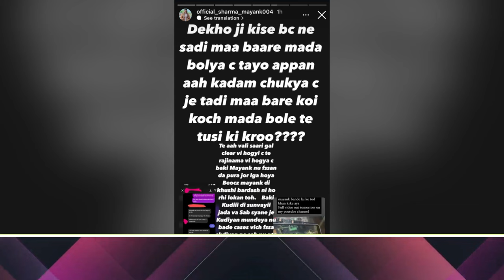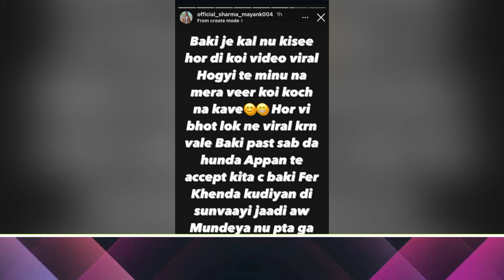Mayank Sharma ਨੇ 🔴Live ਦਸਿਆ ਕਿਉ ਕੀਤਾ Himani ਦੇ ਘਰ ਹਮ+ਲਾ 😱 | Mayank Sharma video